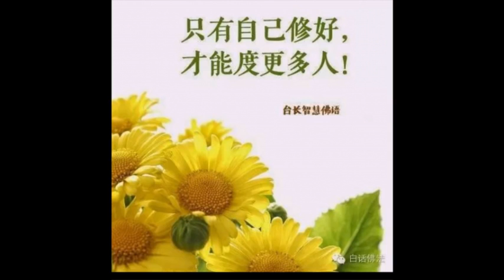听众总结学佛倒退、念经念不动的五个原因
听众：向师父反馈一个情况，我们在弘法当中会遇到这样一个问题，包括一些修心灵法门一两年的人，他们会有一段时间突然觉得自己念经念不动了，有些人还会全身发软，走路也走不动了，身体从下往上发麻。有些家属本来就反对，看到这种情况就更反对。

我跟他们仔细交流过，发现有几个问题，最普遍的就是同修帮家人念了太多的小房子，自己的小房子没有跟上，有些人为了帮儿女自己的小房子根本就不念了，而且自己身上都是很多业障，这种情况一般发生在中老年同修比较多。因为觉得小房子好嘛，就赶紧给老公给儿女念，把自己就放在一边了，于是就出现这个问题。

第二个问题就是有些同修念经打坐，打坐可能也会出现这种情况。第三个问题就是有些同修家里没有佛台，他们上心香的时候跪拜，这个师父讲过不应该的，是吧（对对，完全不应该的）第四个问题就是他们快速地念小房子，有些同修二三十分钟念一张，这个也出问题。还有一个我不知道是不是这个原因，有些同修长期念往生咒49遍以上，念了将近一年了还没有降下来。这几个问题其实师父在广播里都讲过，是不是都是惹灵性的行为？

台长答：你是一个非常有智慧而且非常开悟的人，你刚才讲的几个问题，完全正确。很多人为什么会念得发软？因为他根本还没有能力就去帮助别人，他的身体承受得了吗？你连一个船都没有，一个小舢板救上来几百个人，你这个船一定会沉下去的。

第二个问题，谁叫他们打坐的，师父再三重申不许打坐，就是不听话

（嗯，所以一定要提醒大家，有些同修就是埋头念经，我跟他们一而再、再而三地说要听广播，他们说没有时间听广播，没有时间看书。然后自行一套就出问题，有些可能精神都会出问题，家人还以为我们心灵法门有问题，实际上是他们自己没有按照师父教的方法去做，这个问题真的是很多、很普遍的）对。

如果自身不修好，第一救不了别人；第二，如果家里人的业障很重，本身还反对，对你的气场就有影响，你念一张小房子拿到半张的效果，而且又不给自己念，整天帮人家念，你根本还没有能力去帮助别人。家里现在只有一百块钱，人家欠几万块钱，你拿出一百块能帮助谁呀？

（是的，所以我想提醒同修：度人的时候一定要给大家说清楚这些问题，不然他们不懂，别人还以为我们心灵法门有问题，所以要多多地提醒，跟新的同修多交流。这个问题不只是出现在新的同修身上，有些人都修一两年了还会出现这种问题）就是，不听师父的广播，他不能理解只是念经。

过去也有很多人念经啊，为什么也有念出偏差的？就这个道理。为什么要有师父，师父就是要帮助你们，如果我不帮助你们，做什么师父啊（是的，所以要提醒大家一定要听广播，《玄艺问答》非常好，非常重要）真的非常重要。